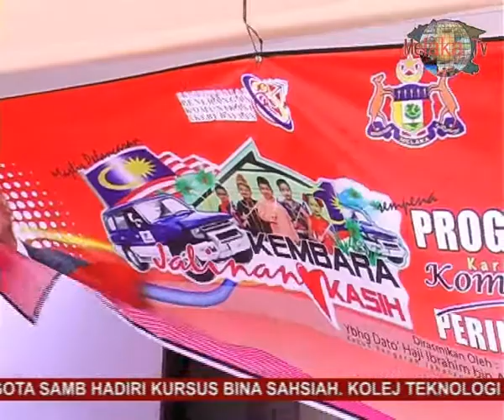Melaka TV 14hb Jun 2012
Sebuah Kereta Hadiah Cabutan Bertuah Perasmian UTC | Kembara Jalinan Kasih Bantu Penduduk DUN Bachang